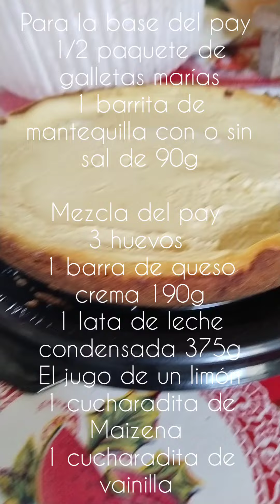Acompañe a realizar este delicioso 😋 pay de queso 🧀 al sartén 🥧